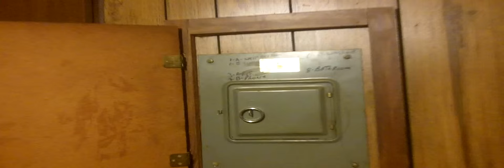Buttplug and the Bondage Bot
... during an invasion by Buttplug and the Bondage Bot.